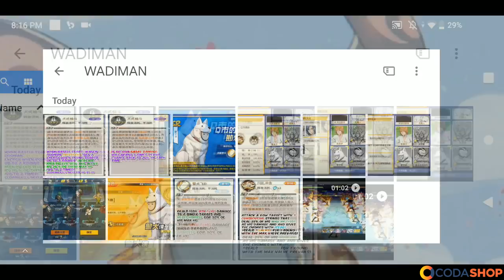WATCHDOG MAN!!! HERO YANG KELIATAN KALEM DALEMNYA GANAS!!! OPM The Strongest Man Indonesia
fix keren parah nih wkkwkwk
kalo ada nanti si watchdog man sih auto gacha!!!

FOLLOW juga IG nya di @codashop.idofficial

Semoga Harimu Menyenangkan!!!siapa yg dapet ssr di gacha 1x?
siapa yg dapet ssr di gacha 10x?